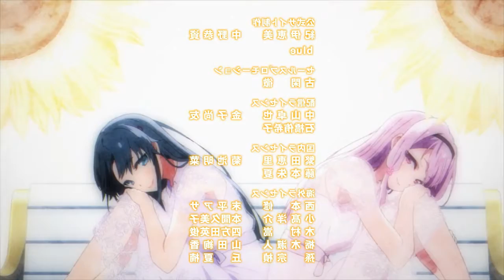Ore o Suki nano wa Omae dake kayo Ending ( Male Cover )